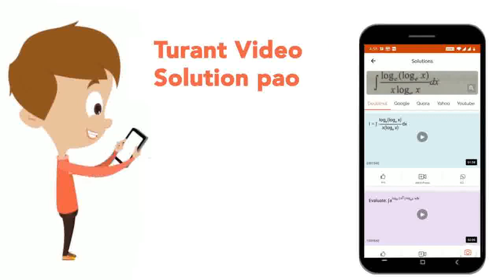Which of the following plant growth regulators is responsible for \'respiratory climactic\' ? ...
Class: 12
Subject: BIOLOGY
Chapter: PLANT GROWTH AND DEVELOPMENT
Board:IIT JEE

👉 Have Any Query? Ask Us.